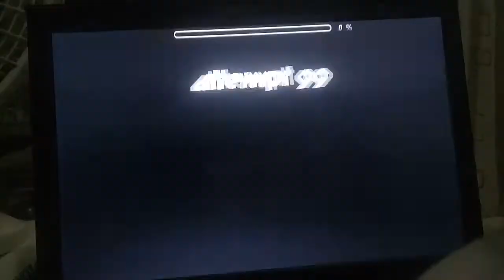SubSonic 94%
NOOOOOO CASI LO TENÍAAAAAAAAAAAAAA